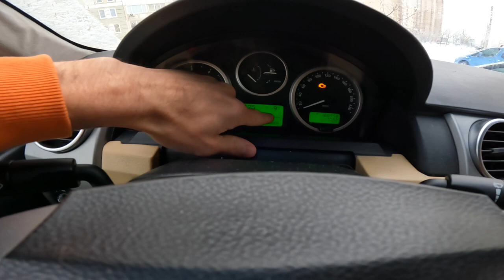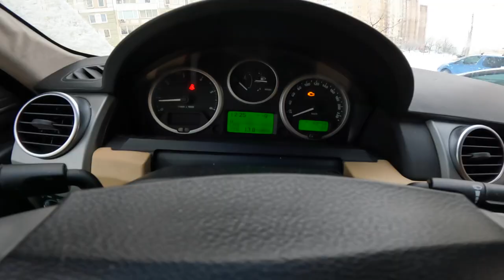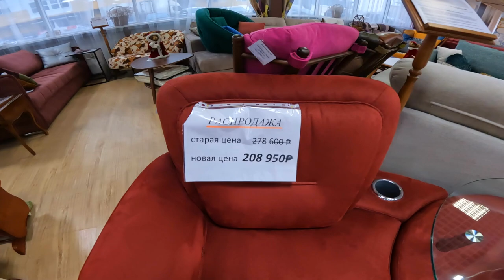ВЛОГ. Подготовка к НГ. Настенька ОСТАВИЛА НАС БЕЗ ДЕНЕГ. Я в ШОКЕ от МАМЫ - ЧТО ОНА ТВОРИТ?!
Мы отправились из Турцию в Россию. И по приезду сразу начали готовится к Новому Году. Покажу как это происходило.